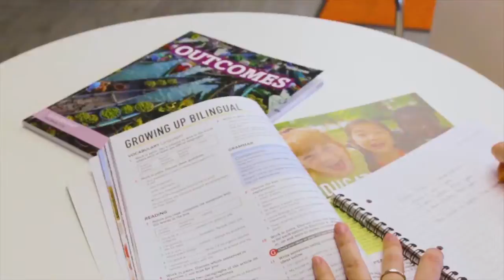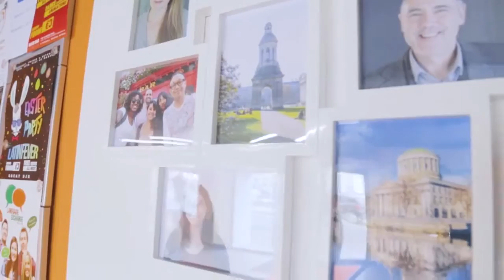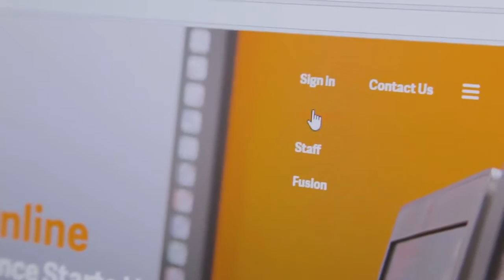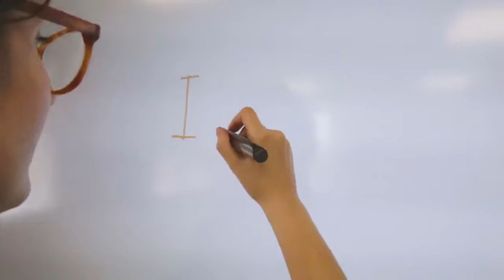EC English - Inglés en Dublín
La pequeña capital de 🍀 Irlanda está llena de personalidad, cultura y entretenimiento, ¡un lugar perfecto para aprender inglés! Dublín es famosa por su atmósfera relajada y gente amigable y divertida. La escuela de EC English está ubicada cerca de los mayores atractivos de la ciudad.